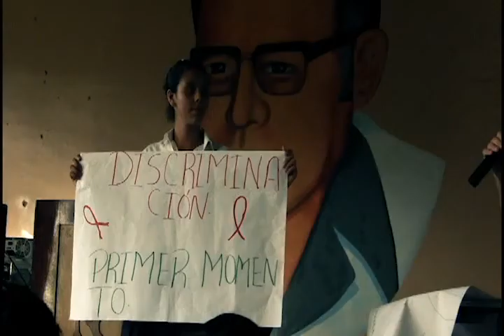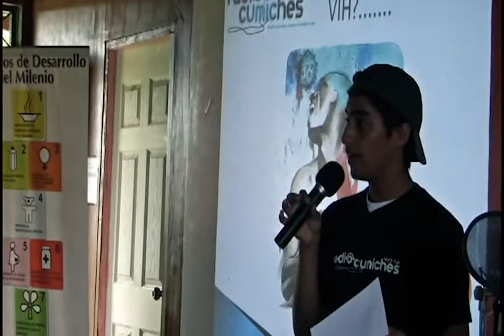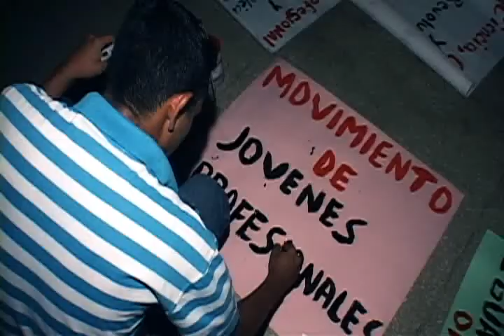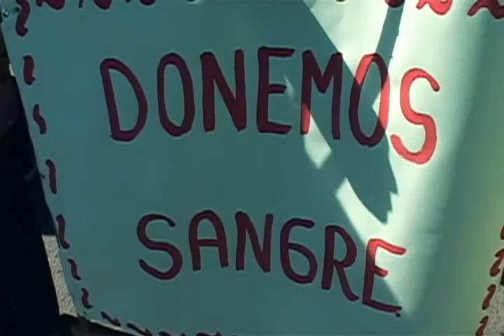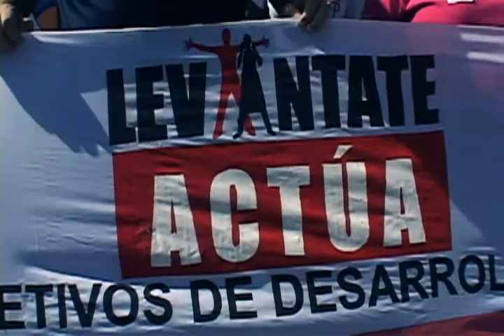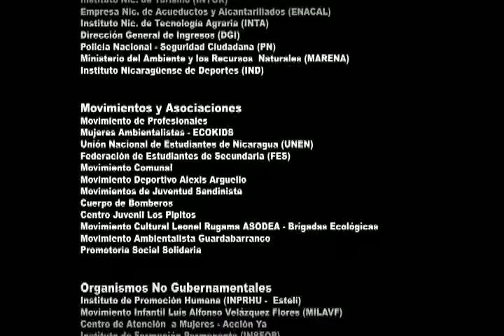Levantate Actúa - Stand Up Take Action - Estelí, Nicaragua 2010